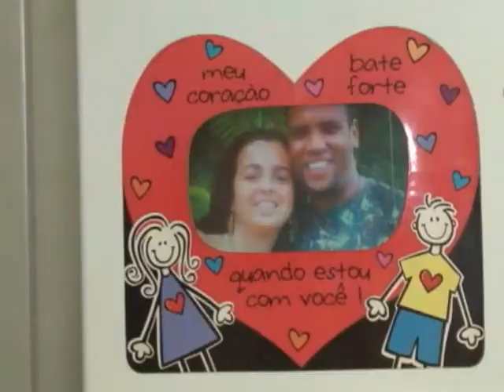Especial Dia dos Pais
Neste domingo, dia 10, é Dia dos Pais. Nós visitamos uma família onde um paizão dá conta do recado da casa. Confira na reportagem de Fádia Calandrini.